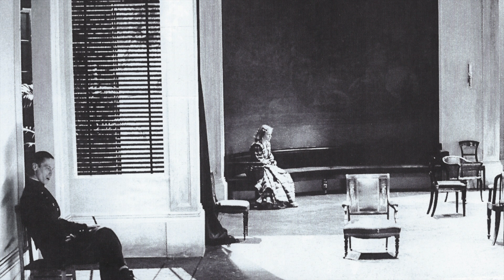Mein Abschiedsfilm für Ronald Steckel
Ronalds Musiken am Schauspielhaus Bochum zwischen 1986 und 1995
mit Bildern aus den Stücken für die er Musik gemacht hat, oder selber inszeniert.

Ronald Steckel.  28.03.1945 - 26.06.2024